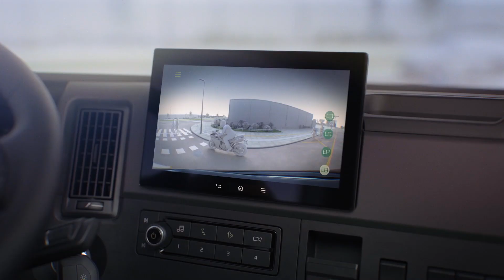CLIPE DO VOLVO FM DE NOVA GERAÇÃO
Clipe com coletânea de imagens do novo caminhão Volvo FM de nova geração rodando no Brasil.